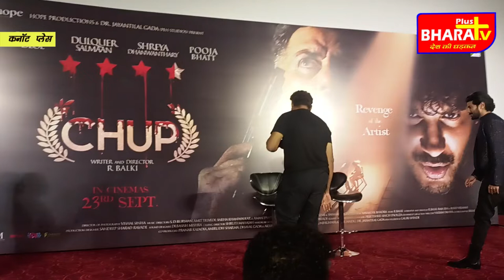Dulquer Salmaan And R Balki For Chup Press Confrence connaught Place In Delhi |Bharat plus Tv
Dulquer Salmaan And R Balki For Chup Press Confrence |connaught Place In Delhi| Bharat Plus Tv#chupmovie
                  *आर बाल्की की चुप जेजे स्कूल ऑफ आर्ट्स में शूट होने वाली पहली हिंदी फिल्म बनी।*

फिल्म निर्माता आर बाल्की ने बॉलीवुड के दिग्गज गुरु दत्त के जन्मदिन पर चुप टीज़र का अनावरण किया था। उन्हें श्रद्धांजलि देते हुए, टीज़र ने सीधे उस आलोचना की ओर इशारा किया, जो महान निर्देशक को उनकी उत्कृष्ट कृति कागज़ के फूल के लिए मिली थी। थ्रिलर के हाल ही में रिलीज़ हुए ट्रेलर को प्रशंसकों से बहुत सराहना मिली है और मनोवैज्ञानिक थ्रिलर की रिलीज़ सबसे बहुप्रतीक्षित बन गई है।

आर बाल्की की चुप: द रिवेंज ऑफ द आर्टिस्ट हिंदी सिनेमा की पहली फिल्म बन गई है, जिसकी शूटिंग एकमात्र जे जे स्कूल ऑफ आर्ट्स में हुई है। अकादमी कला की असाधारण प्रतिभाओं को सामने ला रही है और कलाकार को श्रद्धांजलि के रूप में आने वाली फिल्म को सबसे प्रेरक स्थानों में से एक पर शूट किया जाना था। निर्देशक ने बेहतरीन लोकेशन पर फिल्म की शूटिंग और उसी के साथ अपने यादगार अनुभव के बारे में बताया।

आर बाल्की ने कहा "फिल्म चुप एक कलाकार के जीवन से संबंधित है, और स्कूल हमारे लिए एक आदर्श स्थान है। यह मुंबई में हमारे पास सबसे आश्चर्यजनक वास्तुकला में से एक है। हमने परिसर के अंदर किपलिंग के बंगले में शूटिंग की। यह जबरदस्त समर्थन के साथ एक अविस्मरणीय अनुभव था जो वहाँ के संकाय और प्रबंधन से मिला ।"

सभी कलाकारों को आर बाल्की की श्रद्धेय श्रद्धांजलि जेजे स्कूल ऑफ आर्ट्स में एक प्रेरक क्षण के रूप में आई।

चुप आर बाल्की की रक्त और हत्या की शैली में पहली फिल्म है। वैश्विक महत्व की एक थ्रिलर, फिल्म को वैचारिक रूप से दुनिया में अपनी तरह की पहली फिल्म के रूप में देखा जा रहा है। उनकी फिल्मों ने हमेशा प्रशंसकों, आलोचकों और साथियों की रुचि को समान रूप से बढ़ाया है क्योंकि उनका विषय अक्सर सुर्खियां बटोरता है।

फिल्म के पावर-पैक कास्ट में सनी देओल, साउथ सिनेमा सुपरस्टार दुलकर सलमान, श्रेया धनवंतरी, जिन्होंने स्कैम: 1992 के साथ खुद के लिए एक पहचान बनाई, और पूजा भट्ट, जिन्होंने हाल ही में बॉम्बे बेगम के साथ बड़े पैमाने पर वापसी की। यह फिल्म आर बाल्की द्वारा निर्देशित और होप प्रोडक्शंस और राकेश झुनझुनवाला द्वारा निर्मित है। कुछ साल पहले जिस कहानी पर उन्होंने काम करना शुरू किया था, उस पर आधारित इस फिल्म को खुद आर बाल्की ने लिखा है। पटकथा और संवाद आर बाल्की, समीक्षक-लेखक राजा सेन और ऋषि विरमानी सह लेखकों द्वारा लिखे गए हैं।

डॉ. जयंतीलाल गड़ा (पेन स्टूडियोज) फिल्म के प्रस्तुत करता हैं और ऑल इंडिया डिस्ट्रीब्यूशन पेन मरुधर द्वारा किया जा रहा है। फोटोग्राफी के निर्देशक विशाल सिन्हा हैं और संगीत निर्देशक अमित त्रिवेदी, स्नेहा खानविलकर और अमन पंत हैं। प्रणब कपाड़िया और अनिरुद्ध शर्मा फिल्म के सह-निर्माता हैं। संगीत सारेगामापा पर है।
यह फिल्म 23 सितंबर को रिलीज होने के लिए पूरी तरह तैयार है।